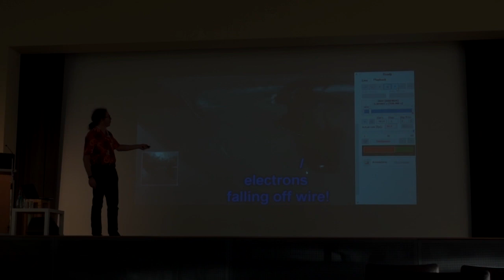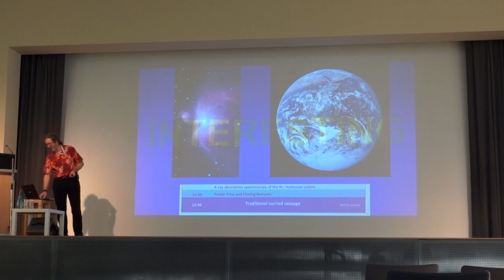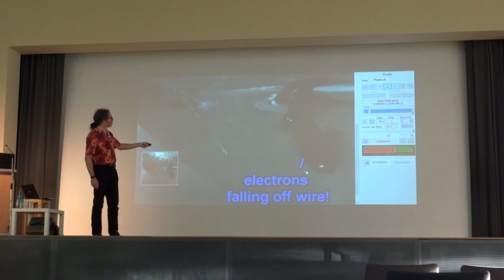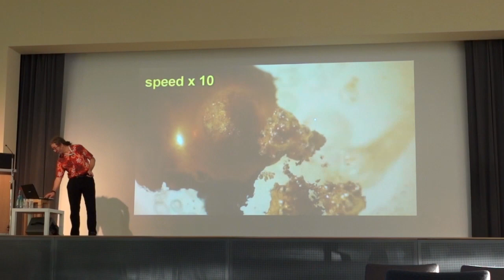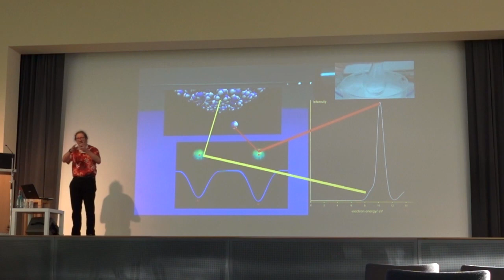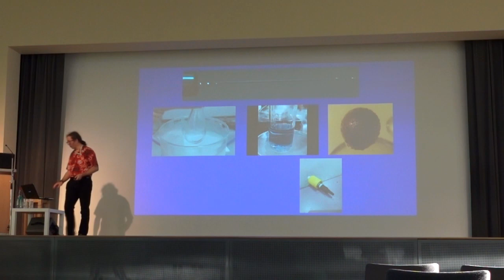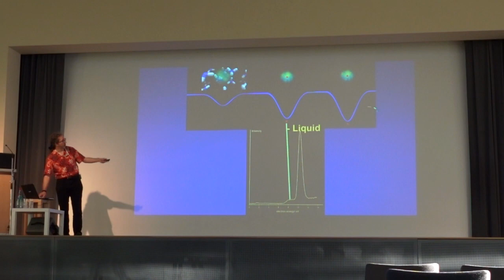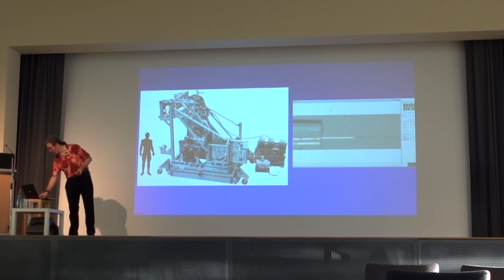Solvated electrons in liquid ammonia (research talk)